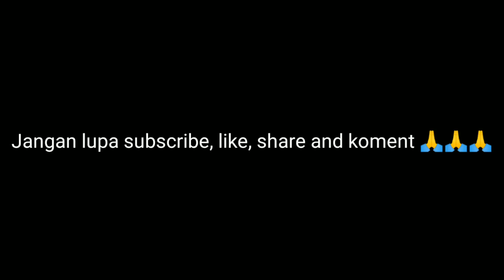Seorang Nenek Berusia 74 Tahun Digugat oleh 3 Anak Kandungnya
Perkara ini menjalani persidangan perdana pada Rabu 15 Juli 2020 di PN Tarutung, Tapanuli Utara